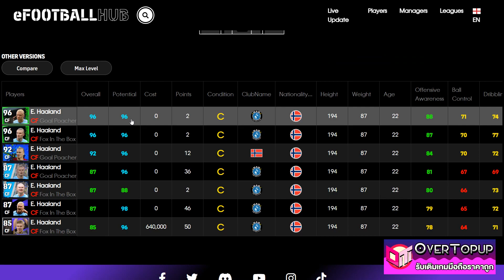eFootball™ 2023 Featured Players วันจันทร์นี้ CLUB SELECTION MANCHESTER B 3 APR '23